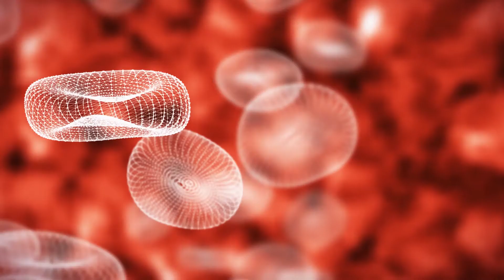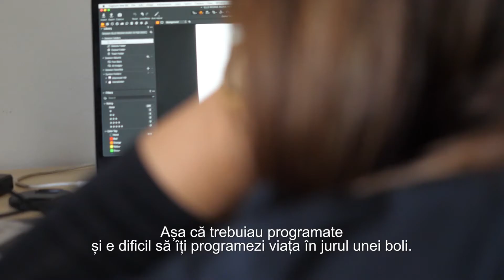Povestea Andrei - Endometrioza, boala tacuta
Andra isi aminteste ca se obisnuise atat de mult cu durerile provocate de endometrioza incat incepusera sa i se para normale: “Toata viata mea era planificata in functie de aceasta boala. A fost o partenera de viata. Eram eu si endometrioza”.
In momentul in care a primit un diagnostic clar, Andra a aflat ca avea endometrioza in tot pelvisul, de la uretere pana in zona rectovaginala. A facut apoi si prima operatie laparoscopica, urmata de un tratament hormonal, care i-a indus menopauza. A experimentat la doar 24 de ani toate starile specifice menopauzei, iar durerile au incetat o perioada. O perioada scurta de timp – opt luni de zile, dupa care au revenit la aceeasi intensitate.